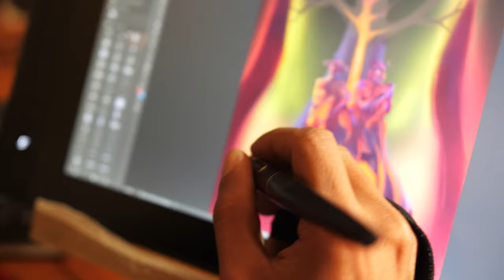ARTIST INTRODUCTION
this video is more of an introduction to what i do and how and why.
in this channel you will be entertained and learn new ways of art and growth.
with my two friends whom i m very grateful for their help and vision to make this video.